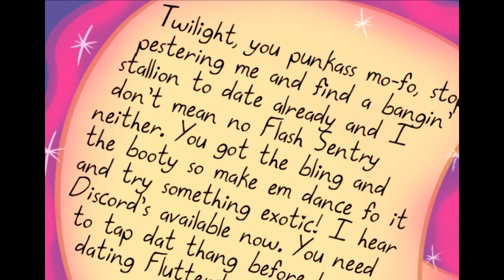[MLP Comic Dub] Dear Princess Twilight (comedy)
Summary: Twilight gets her first letter from Celestia as a fellow princess of equal status. It is not what she expects.